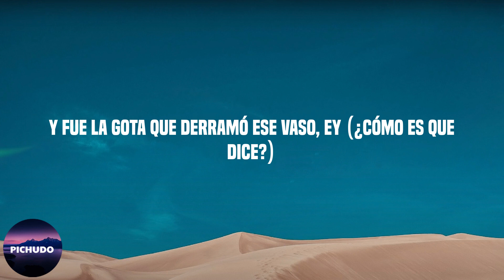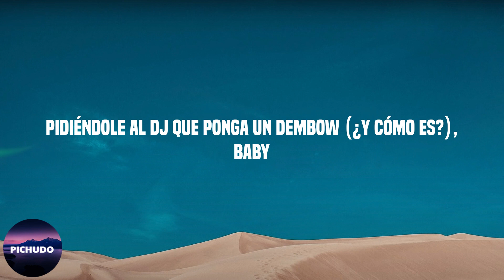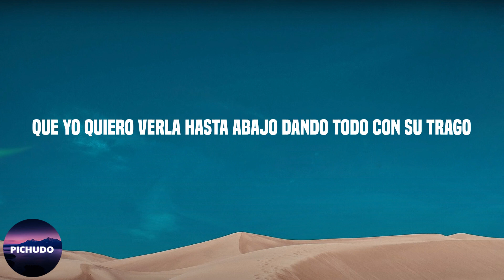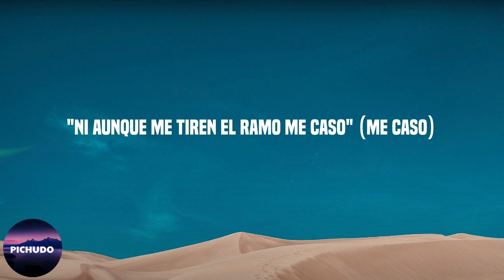Sech - Sal y Perrea (Letra/Lyrics)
Lyrics:

Sí
D-d-d-d-dj Sech
Jajaja
Dímelo Flow
Yo, Cerebro
El Bloke
(Rich Music)